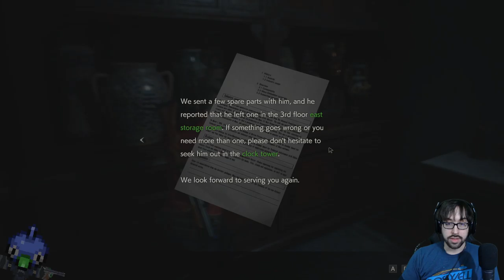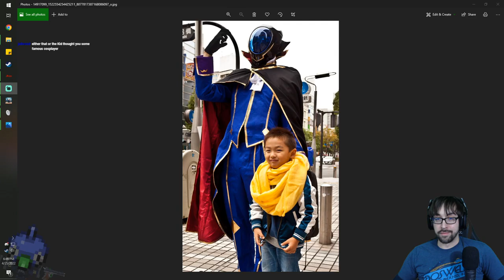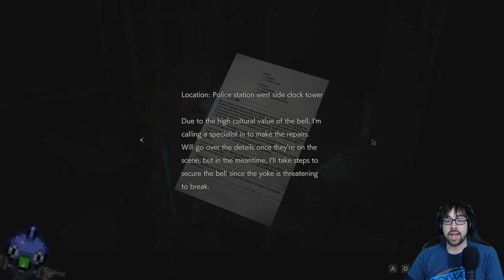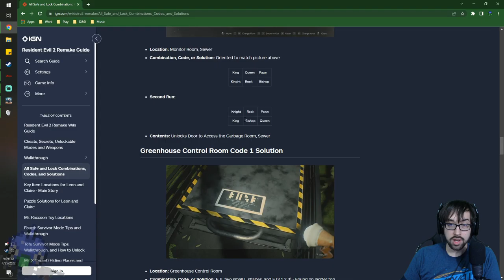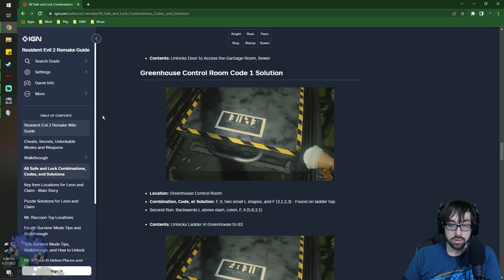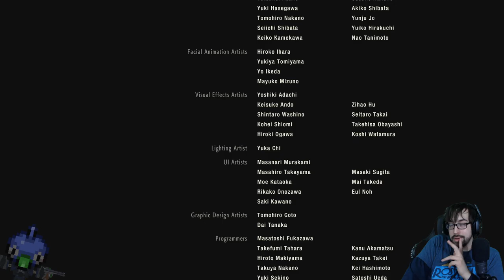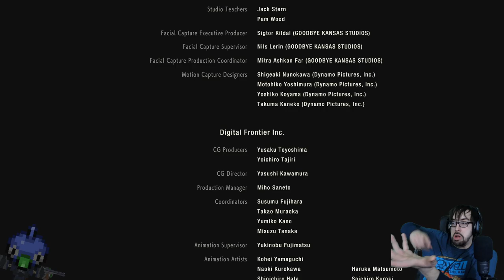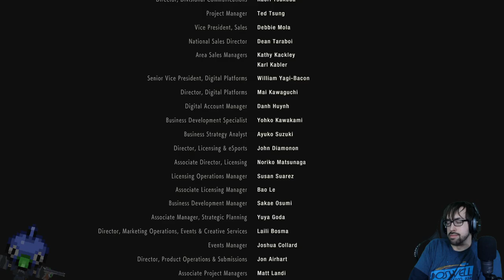Claire Aggressively Babysits! – Resident Evil 2 Remake Stream 4 – LordEctro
We finish up the mansion and even join Sherry in an attempt to…save Sherry, you know, from horrifyingly mutated parents/plant monsters/exploding warehouses/and a monster that just won’t die.